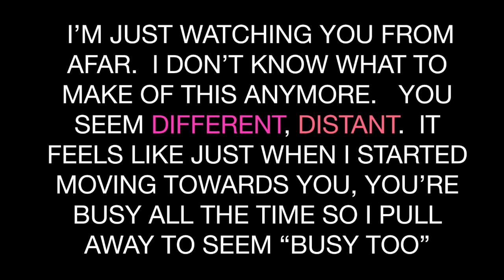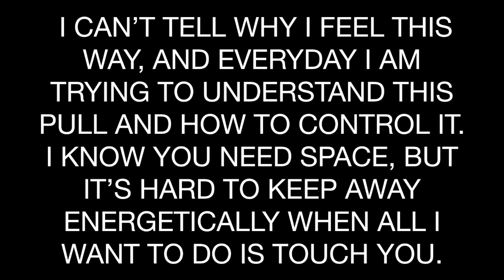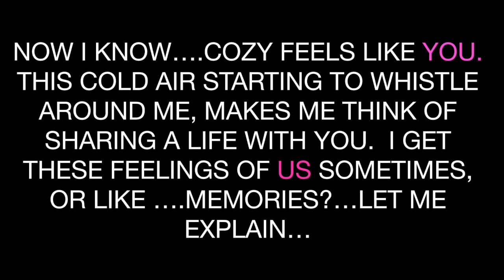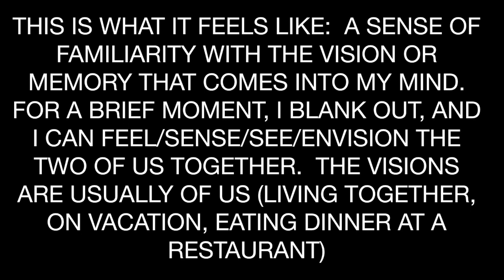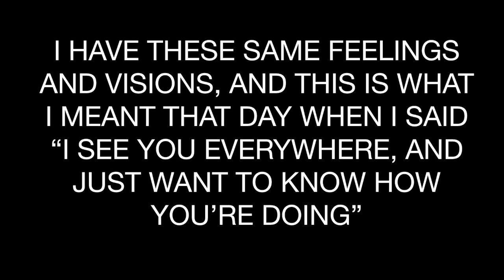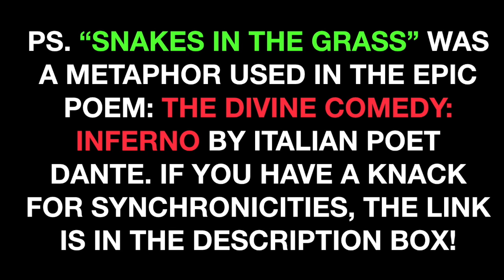TWINFLAMES:DIVINE MASCULINE/The grass wasn't greener, it was just full of snakes.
I am an intuitive and empath who teaches about the “Twin Flame Journey” and how it connects to our spiritual ascension.

I began my own spiritual ascension over seven years ago, and since then, have opened up to many of my spiritual gifts of channeling and connecting with my higher self and guides.

My videos share information on how we can use our beliefs to manifest our desired lives.  I aim to help you heal much of the distorted patterns between human relationships using unconditional love for self first and looking closely at setting personal boundaries in your life.

I am able to channel many messages regarding the healing of the Divine Masculines on the planet as I experienced a series of spiritual lucid dreams s when I was pregnant with my son in 2017.  The dark forces are simply “admirers” of our “LIGHT”.  Tell negative forces that you are NOT AFRAID.

Many of us have encountered the intensity of the Twin Flame experience and are looking for answers on how to positively cope with the inward influx of information that not only enters our realities, but changes it quite significantly.  We will be challenged with many of the societal norms and conditioning that men and women have faced when trying to love each other peacefully.  Both energies, since time has existed and the separation of the energies occurred, have faced many battles in trying to come together again.

I hope to inspire others to live their most authentic lives by exploring their inner desires on how they would love to see their lives unfold.  Much of my channeled intuitive messages surround gratitude, acceptance, and taking back control of our own power.

My goal is to not only help you look closely at your behaviours, habits and goals, surrounding this journey.  I want to also help you delve into deeper your connection with the universal forces so that you may start creating your life, from a place of love and peace.

*I

I can answer any questions on how I maintain this diet, and what kind of foods to eat based on my life experience.

PLEASE READ:

*BY WATCHING THESE VIDEOS, YOU ARE ENGAGING IN YOUR OWN FREE WILL.  WE ARE ALL RESPONSIBLE FOR MAKING CHOICES THAT SUPPORT OUR MENTAL, SPIRITUAL AND PHYSICAL HEALTH IN A POSITIVE WAY. IF YOU ARE SUFFERING WITH MENTAL HEALTH IN ANY WAY, YOU ARE URGED TO CONTACT YOUR NEARST HEALTH FACILITY. THE WORK I DO ON MY CHANNEL DOES NOT REPLACE PROFESSIONAL HELP FROM A CERTIFIED HEALTH PROFESSIONAL IN YOUR CITY OR REGION.

for more positive guided information from Source!